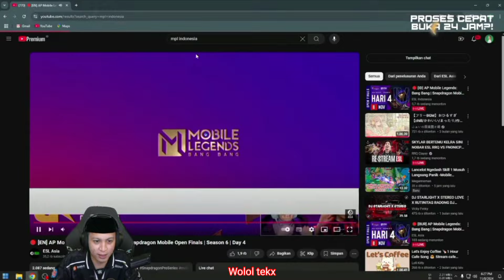REAKSI XINN LIHAT SKYLAR INTERVIEW PAKE BAHASA INGGRIS 😸 - REACTION STREMING